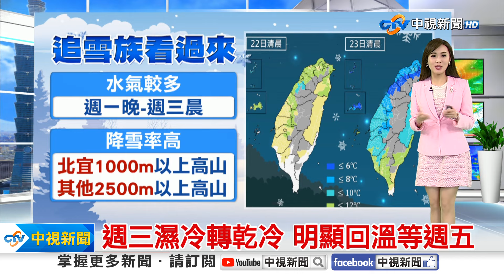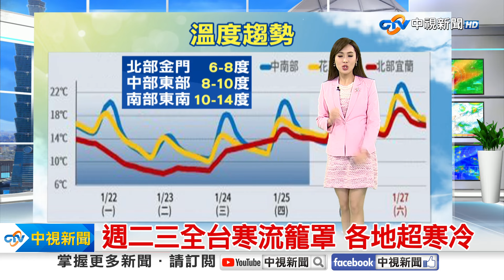【婷育氣象報報】入冬最強寒流來襲! 全台冷凍四天│中視晨間氣象 20240122